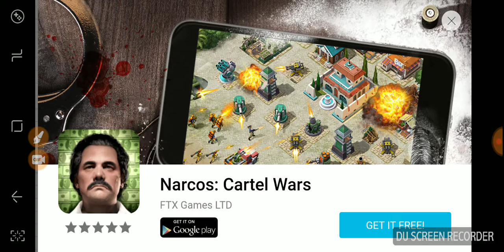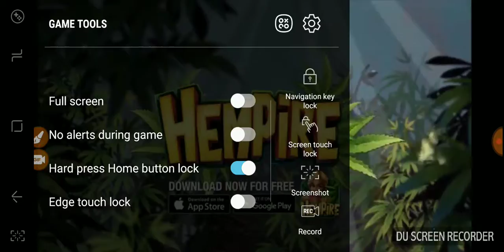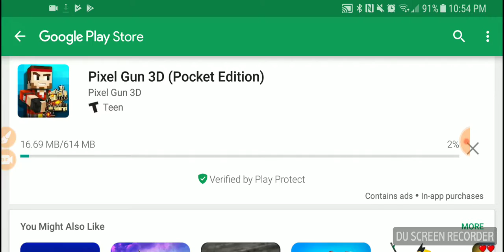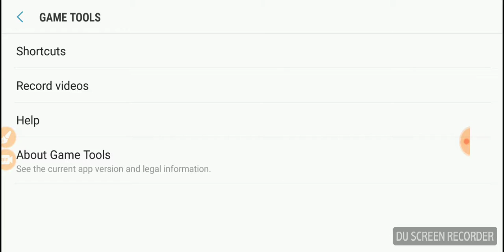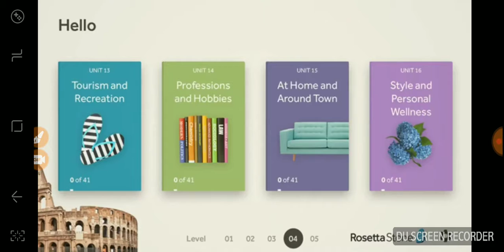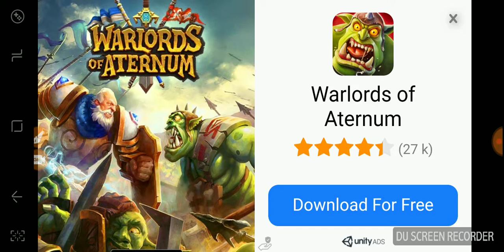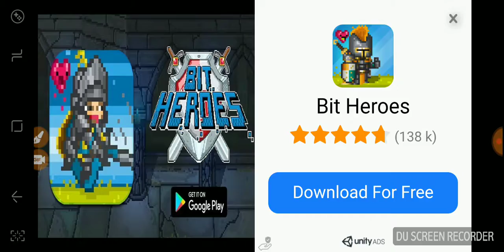protect dat ship